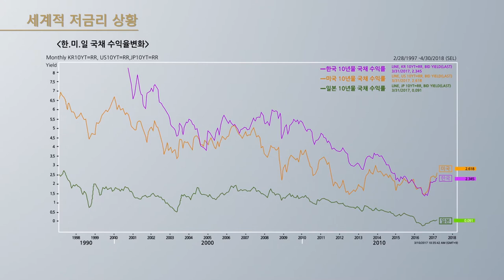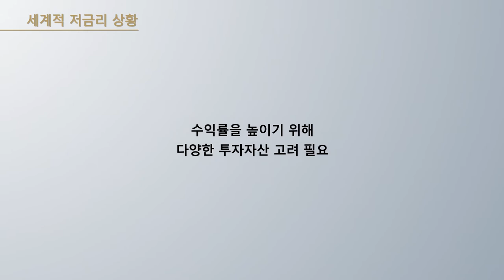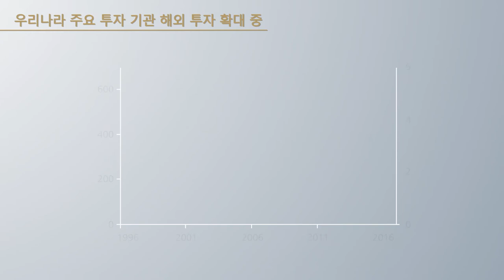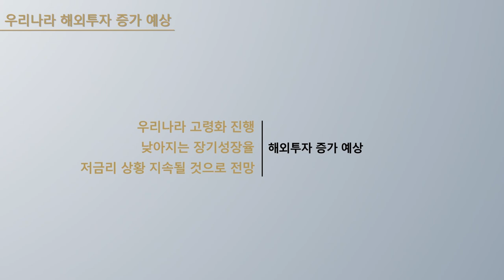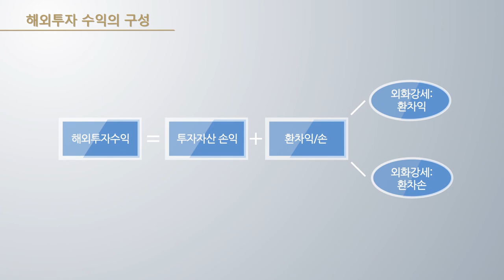Citi: [FX Video 시리즈] 투자 통화 분산의 필요성 Need to Diversify Investment Currencies)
저금리 기조가 지속될 가능성이 큰 지금의 시장 상황에서 투자 통화의 분산을 통해 이익을 추구하는 방법이 새로운 대안으로 떠오르고 있습니다. 본 비디오에서는 외화 투자에 대해 알아보도록 하겠습니다.